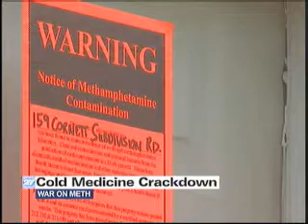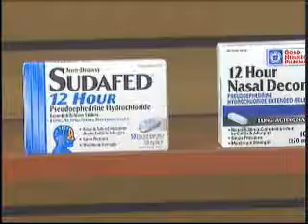Group calls for prescriptions for cold medicines